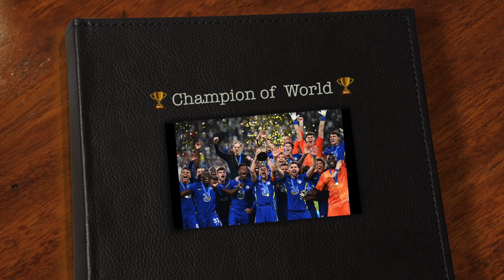【CL】悔しすぎる敗戦!!! 最高のパフォーマンスも一歩及ばずベスト8敗退 〜レアルマドリード対チェルシー試合振り返り〜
🎉LINEオープンチャットを開設しました🎉「プレミアリーグ雑談@ちぇるみあ」

『日本一の海外サッカーファンクラブ』を立ち上げます!!

【永久保存版】
CL王者チェルシーの魅力を存分に伝えます✨ 〜チェルシー魅力・チェルサポになるべき理由10選〜

プレミアリーグ最新情報やまとめ企画など海外サッカーファンが楽しめる動画アップしてます！